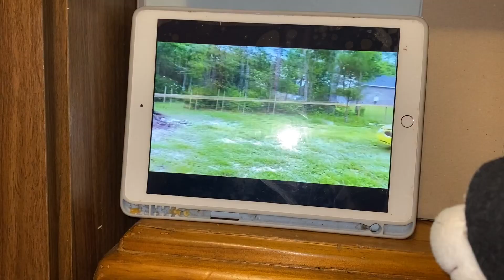Jeffy’s job, number two